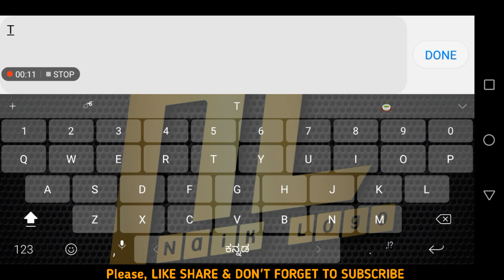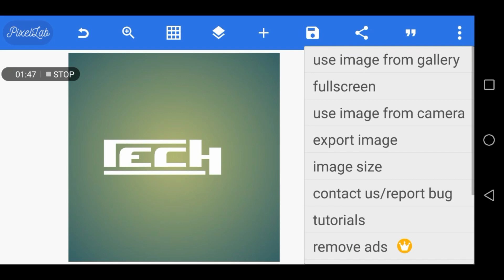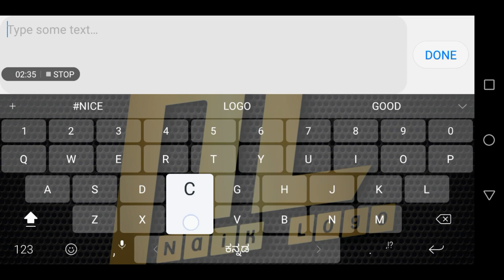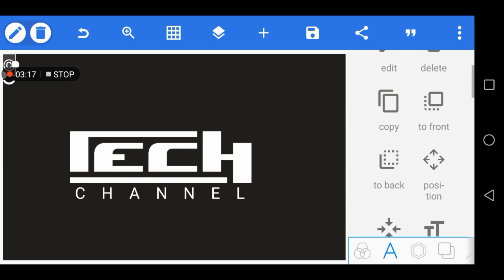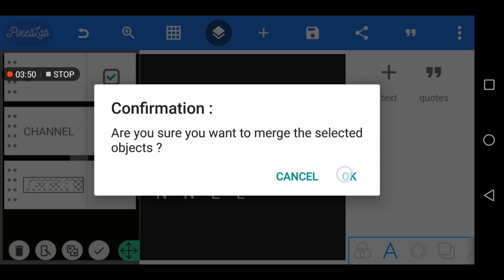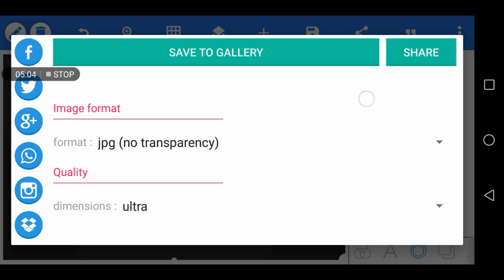Logo Design | How To Make logo in PixelLab | Pixel Lab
Hi, Friends.

* Required App. PixelLab, Kinemaster.